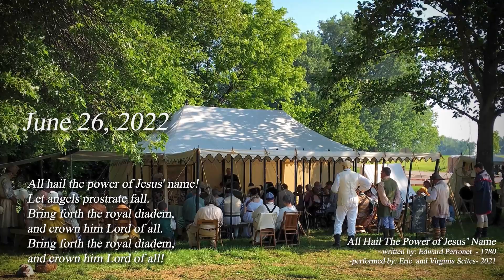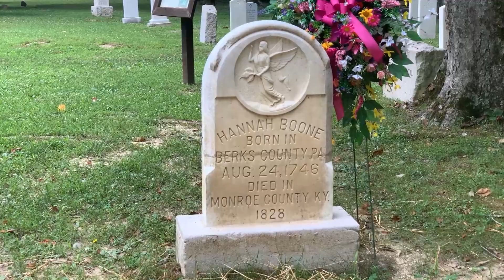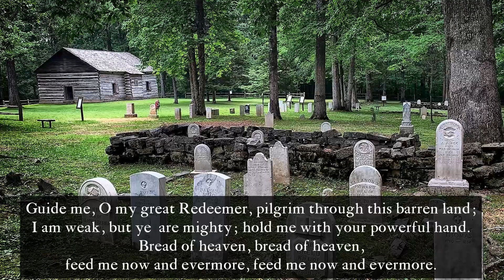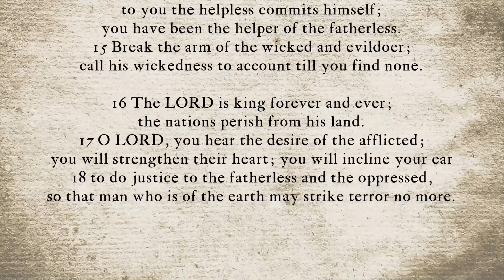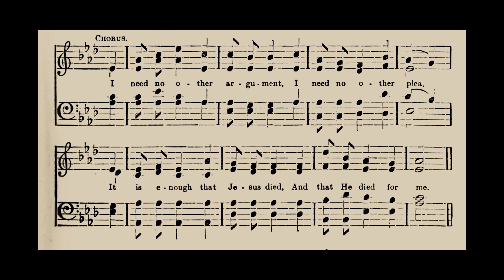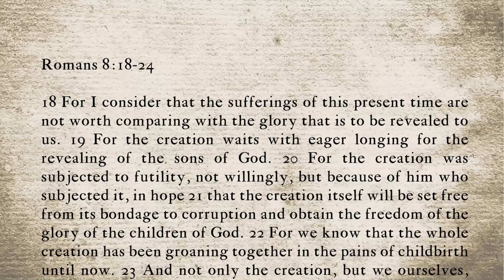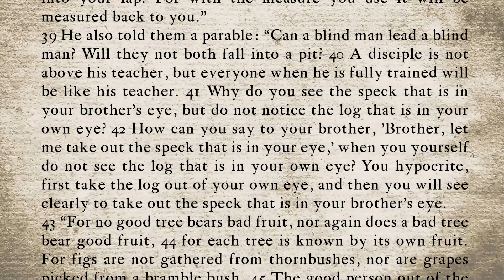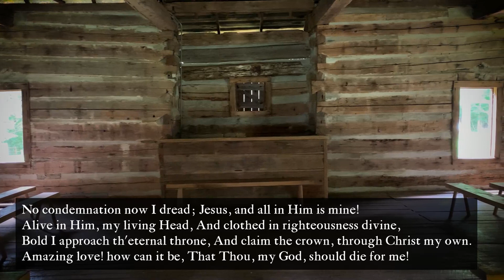Sunday Service - June 26, 2022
Parson John from the Old Mulkey Meeting House, Tompkinsville, Kentucky